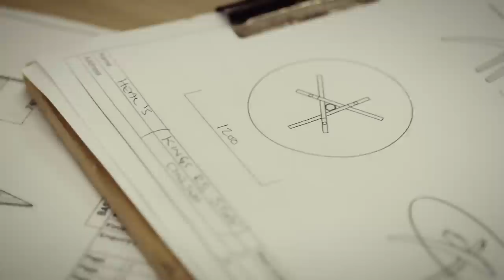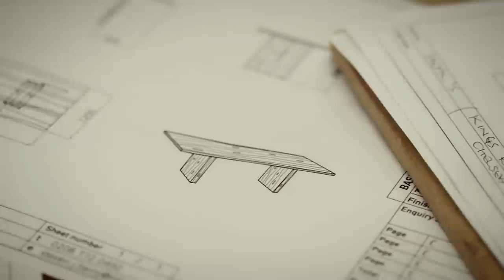The Making Of The Tablemakers Dining Table. Heal's Craftsmanship Series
This film documents the construction of our dining tables. The tables are hand made in London by a skilled team of craftsmen.

Each table is made to order in the London workshops, and can be bespoke to our customers specifications.